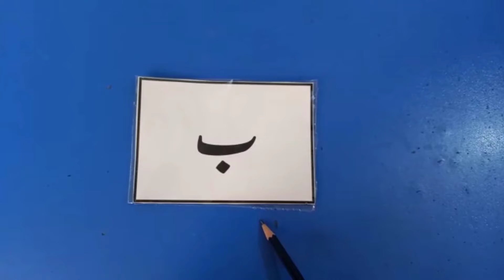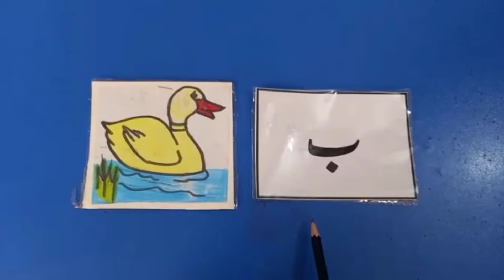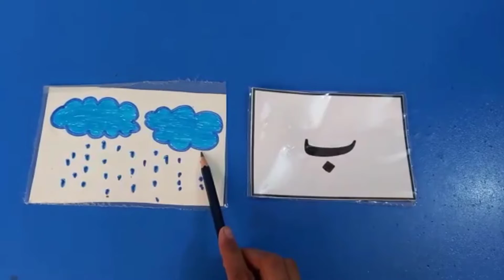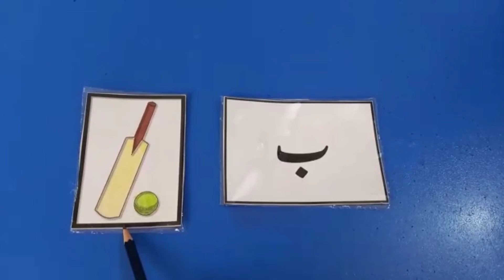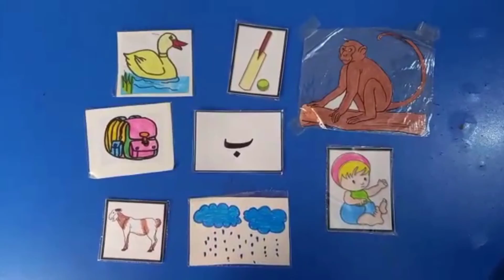Urdu Reading | Grade Junior | 10 August 2021 | AMFS Digital Learning